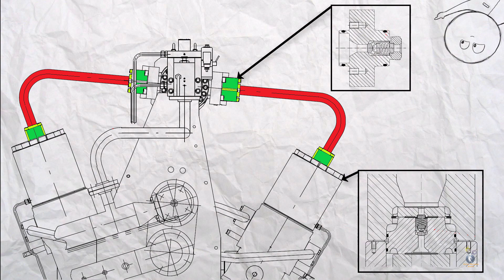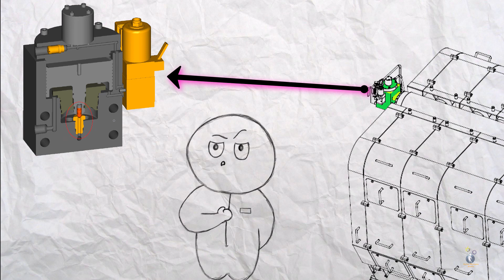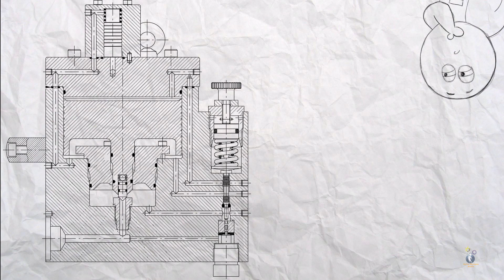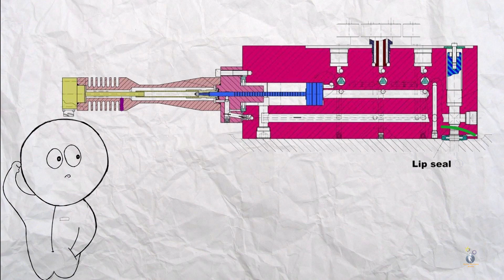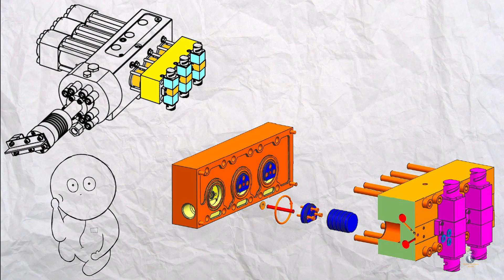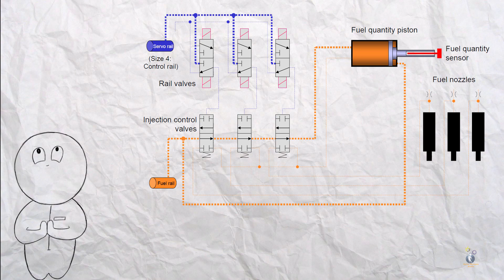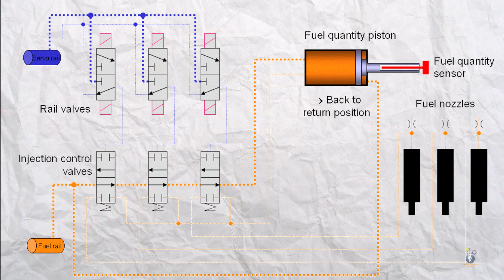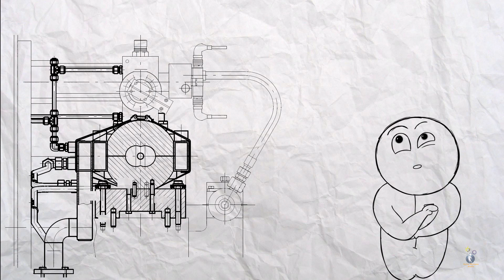RT-Flex. Топливная система. Все от Supply unit до ICU. Конструкция, принцип работы.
Привет, леди и джентльмены!
👨‍🎓Ну, вот мы и подошли к топливной системе двигателя серии RT-Flex. Это. пожалуй, самая мутная часть, что сильно отличается от предыдущих версий двигателей. Мы пройдем путь топлива от Supply Unit до ICU, рассмотрим отдельно каждый узел и выясним как же работает этот RT-Flex.

😮На дворе 2021 года, а гидравлика все еще стоит на страже индустриализации и нет ей подобающей замены. Современная гидравлика обзавелась футуристическим дизайном, 3Д моделированием на стадиях разработки и улучшайзинга, прецезионными приборами контроля за её работой и крутыми средствами очистки рабочего тела, но, это все та-же ГИДРАВЛИКА.

👌Для удобства навигации по этому коротенькому видео прилагаю тайминг. Кликай на временную отметку и смотри то, что нужно.

0:17 - как начать изучать любую судовую систему
0:29 - топливная часть supply unit, конструкция
1:08 - наилучшая форма для удержания давления, форма сечения рейла
1:29 - компоновка ТНВД, управление производительностью ТНВД, регулеровка давления топлива в рейле
2:22 - клапан аварийного сброса давления топлива, принцип работы, назначение
3:09 - комон рейл, почему их два, заложенный косяк уонцепции RT-Flex
3:45 - ICU? Injection Control Unit
4:10 - разделение ICU на три функциональных узла
4:49 - как работает ICU
6:56 - что такое FQS (Fuel Quantity Sensor)
7:07 - что такое ICV (Injection Control Valve)
7:16 - что такое RV (Rail Valve)
7:40 - протечки высокого давления
👨‍💻 8:06 - голосуй за следующий вупуск, принимай активное участие в жизни канала

Принимайте активное участие в жизни канала. пишите комментарии; я всё читаю.